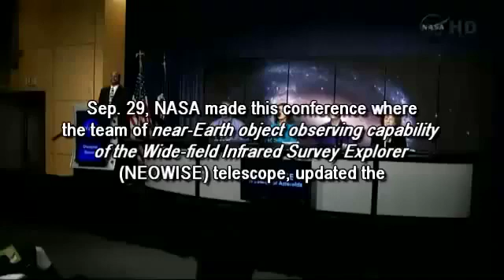nasa tyche planet x niburu at neowise conference sept 29 2011.flv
NASA released preliminary data from its Wide-field Infrared Survey Explorer (WISE) telescope revealing a possible new giant planet at the end of our galaxy! Could this be the prophesised Niburu or Planet X ?